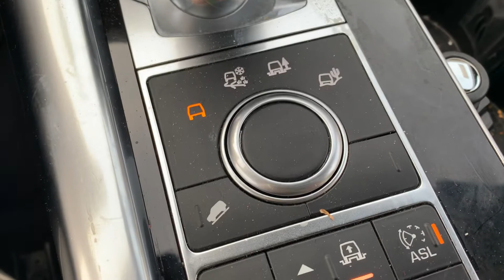2014 range rover